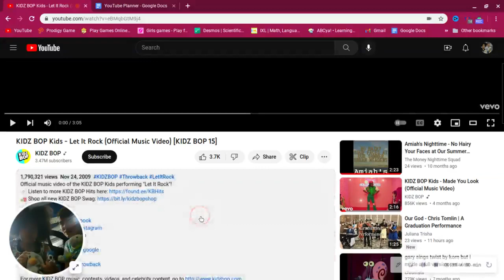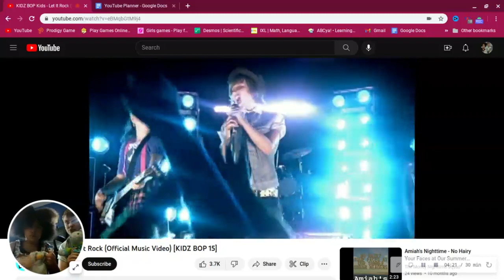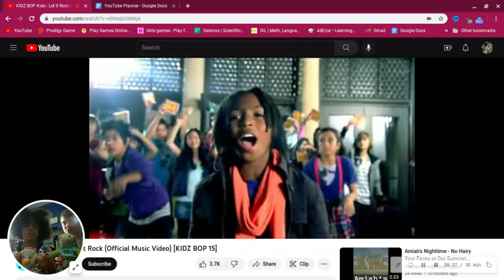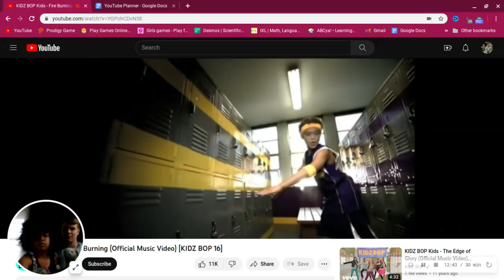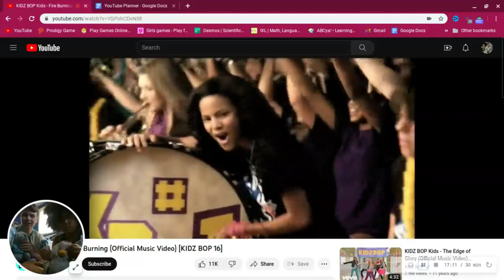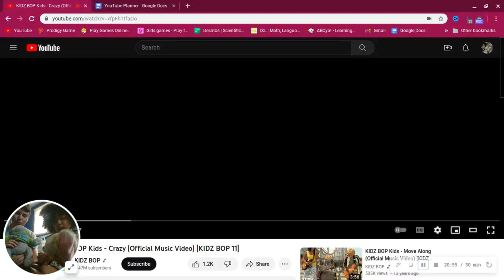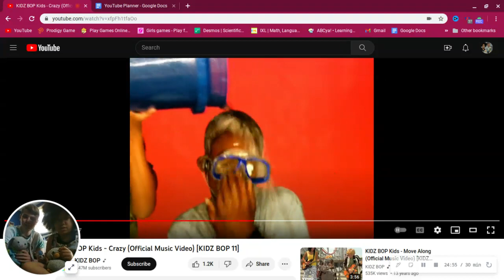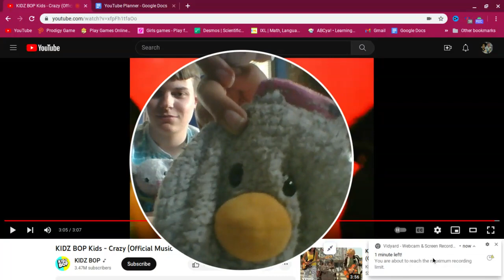The Squad Reacts to the OLDEST Kidz Bop Videos!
Hello and welcome to the Money Nighttime Squad! On this channel we do tons of stuff like Roblox, painting, challenges, and more! There are five members of the Money Nighttime Squad, Amiah, Malachi, Hopster, Quack, and Disco Kitty.